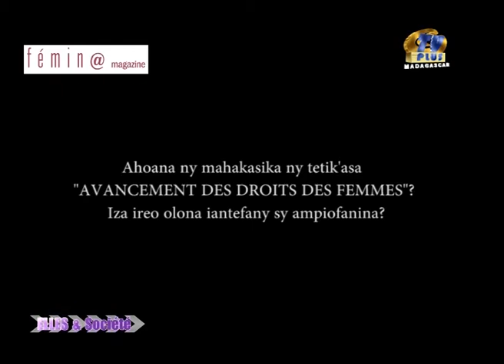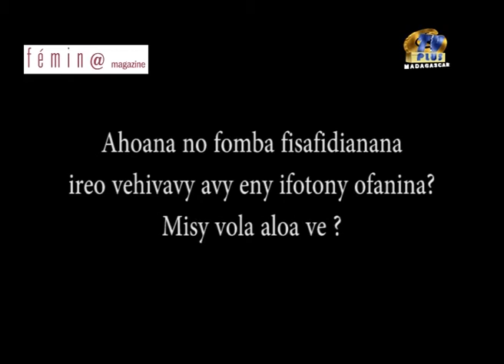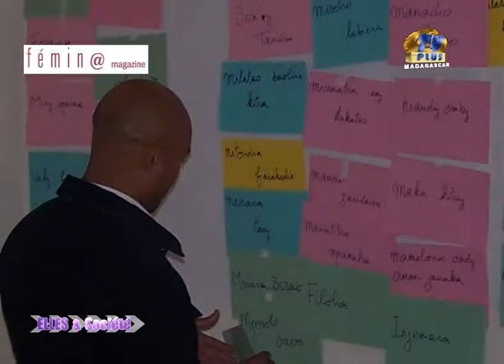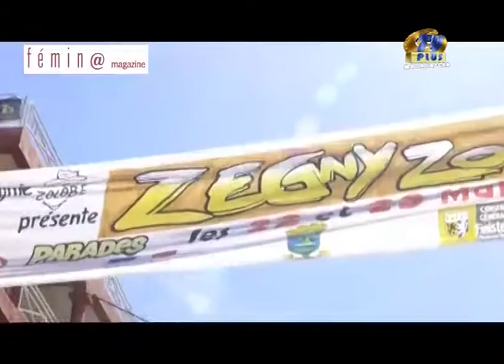FEMINA MAGAZINE 08 AOUT 2015 BY TV PLUS MADAGASCAR